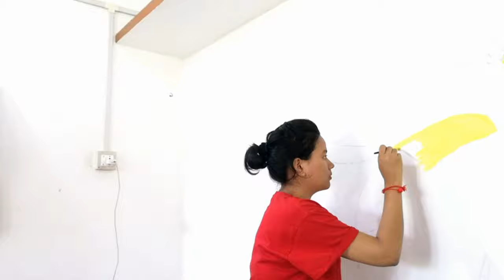wall painting || butterfly wall painting for living room || easy and simple wall painting tutorial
DIY Butterfly wall painting || step by step ||
hello guyz , today I'm showing you , a beautiful wall painting .
It is a butterfly painting and is not very difficult to draw .
I draw this peacock wall painting with the help of acrylic colour .